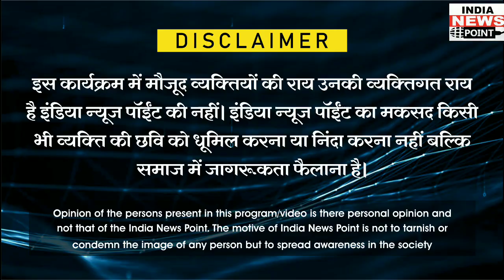अम्बिका की माँ आई सामने। महेन्द्रगढ़ के गाँव अगिहार से बडी़ खबर Scorpio Car Part 2